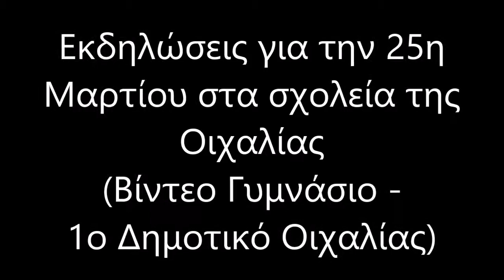Οι μαθητές της Οιχαλίας τίμησαν την επέτειο της 25ης Μαρτίου 1821 (video,photo)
Αρετή και τόλμη μαζί με όλα τα άλλα ιδανικά που είναι απαραίτητα για την εμψύχωση ενός λαού για την ανατίναξη μίας σκλαβιάς, που κράτησε 400 χρόνια, διέθεταν οι πρόγονοί μας, οι ήρωες του 1821, επώνυμοι και ανώνυμοι που με τον αγώνα και τη θυσία τους, μας χάρισαν την ελευθερία.